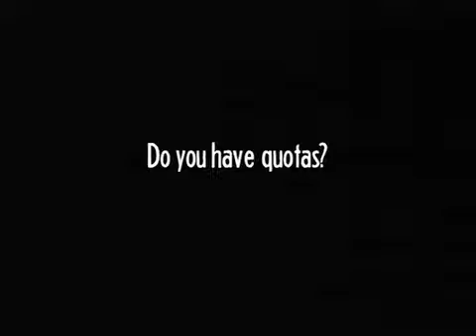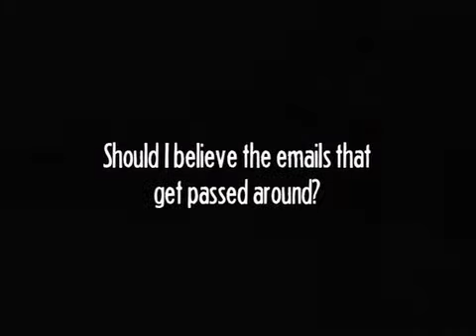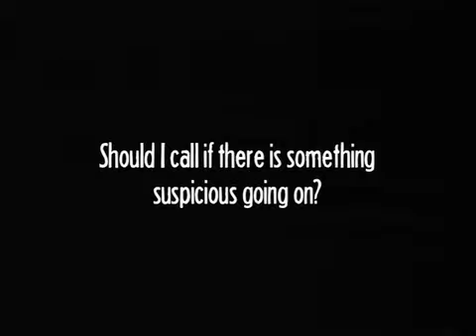Hometown Happenings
Police Ride Along